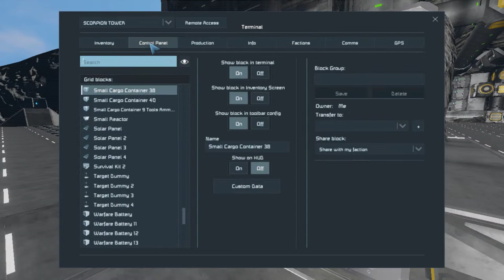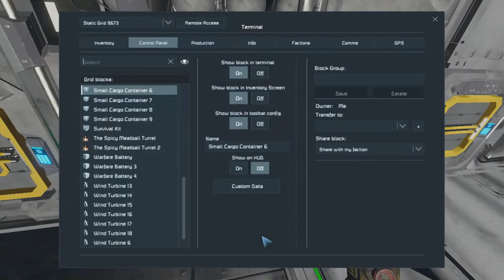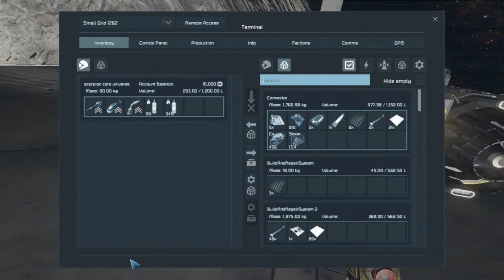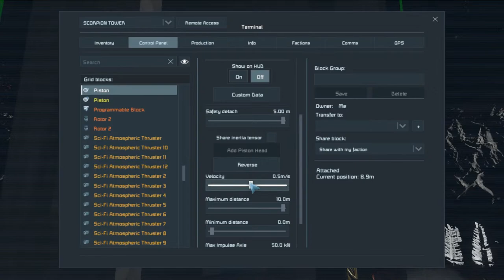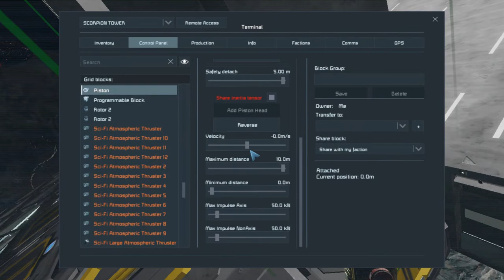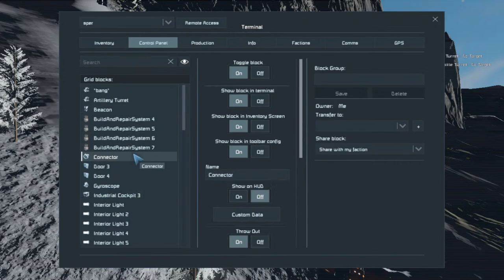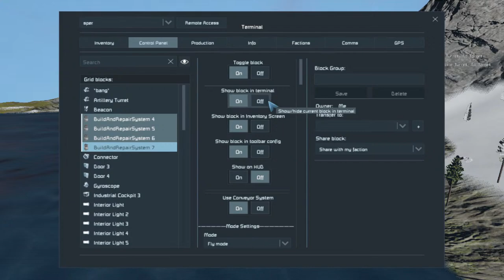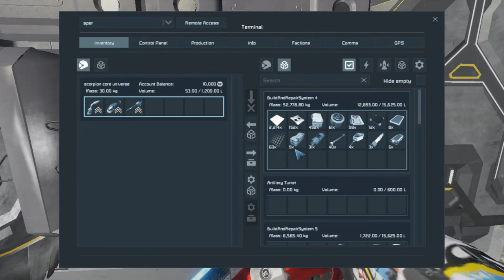scorpion core ( S.E. ) 21 GOING BIG